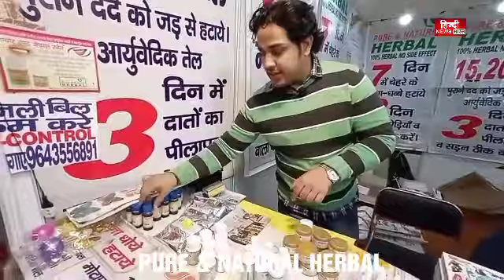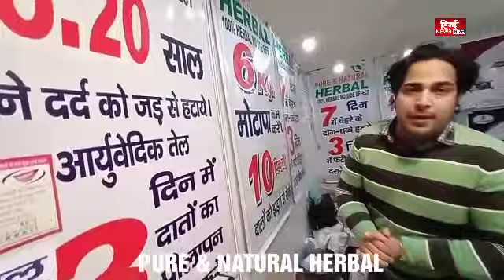हर्बल प्रोडक्ट यूज़ करने वालों के लिए ख़ास खबर#Pure & natural#IITF 2019#pragati maidan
आप हर्बल प्रोडक्ट यूज़ करते हैँ तो ये खबर आपके लिए है. एक बार देख लो मज़ा आ जायेगा